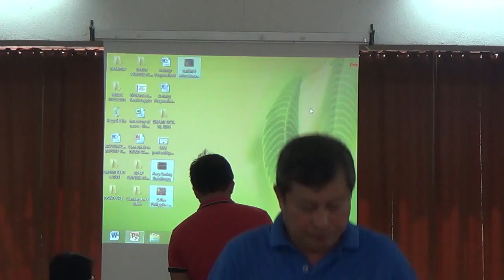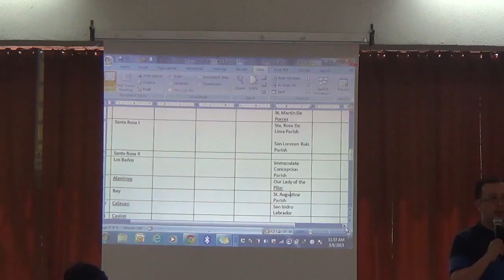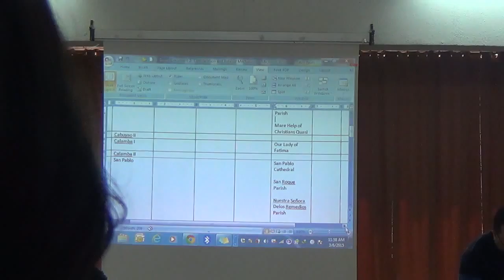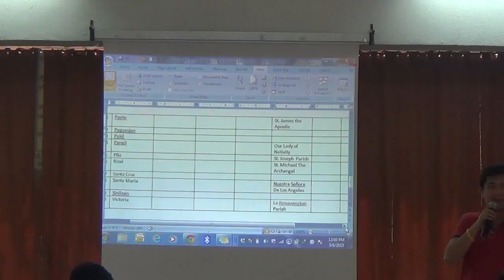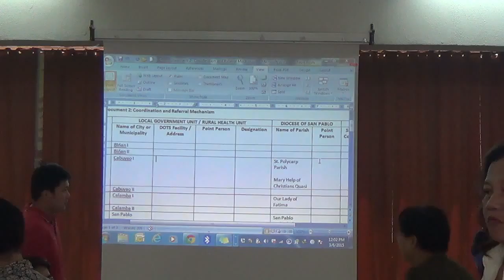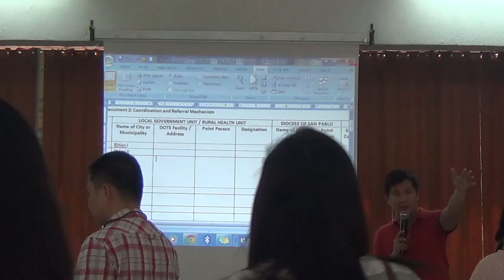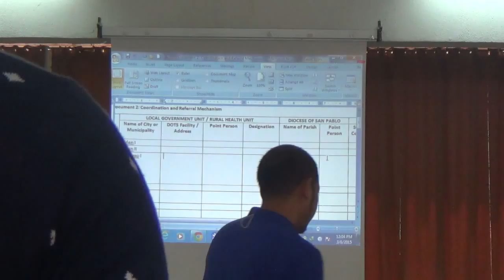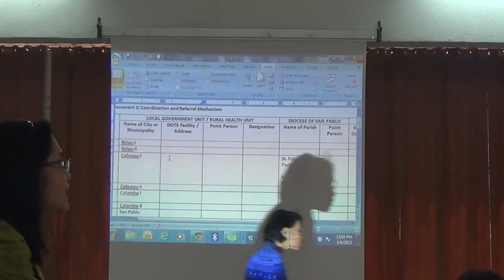03062015 tb 5